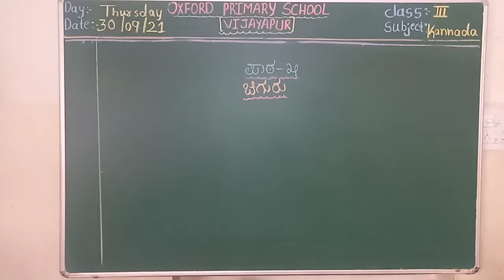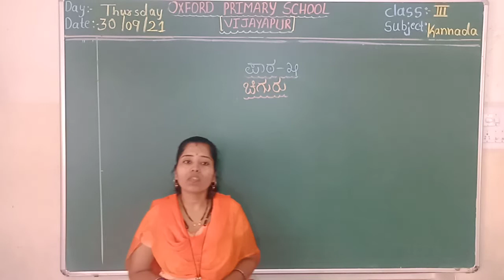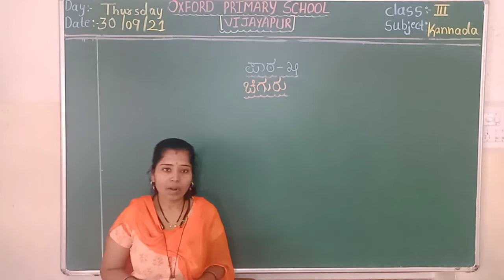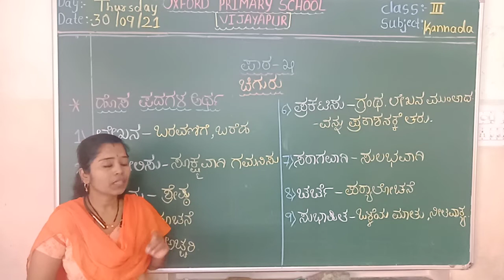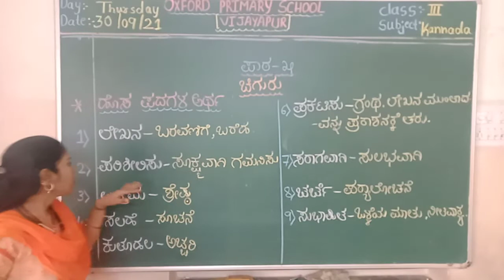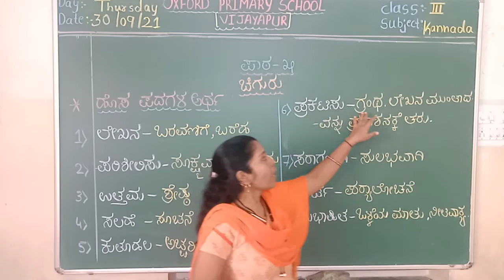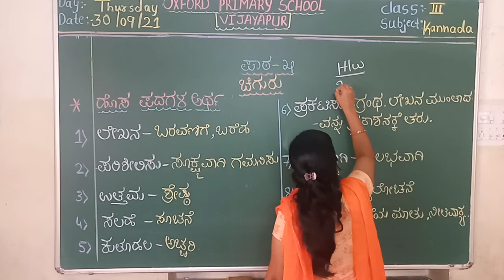3rd std Kannada 30/09/2021